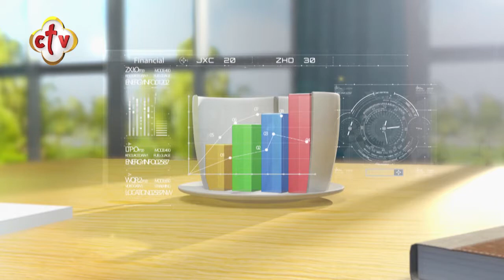فقرة الصحافة "الدنيا فيها ايه" | برنامج صباح النور | إسحق يونان وهبه كميل | 23-1-2020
ضيف البرنامج: ا/ عبير سليمان "الكاتبة الصحفية"

Channel Frequency :
NileSat
Frequency 10815 Horizontal Symbol Rate: 27500 FEC: 5/6
Hotbird
Frequency 11179 Horizontal Symbol Rate: 27500 FEC: 3/4